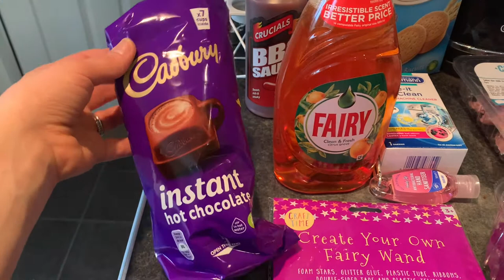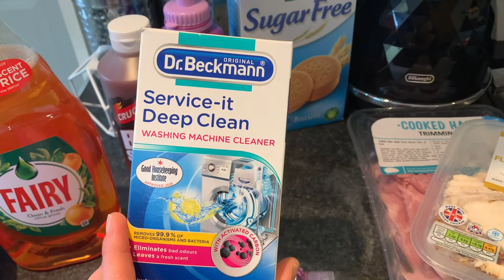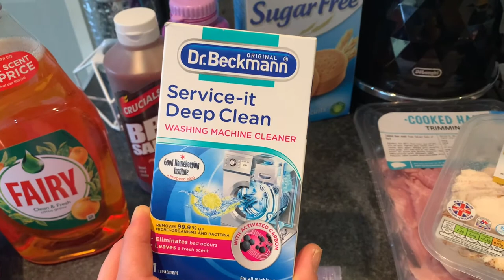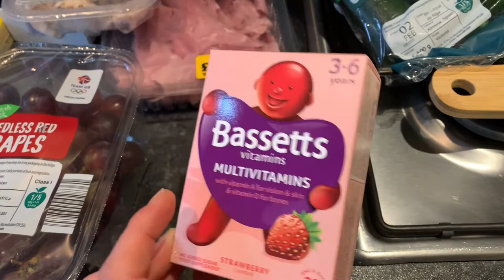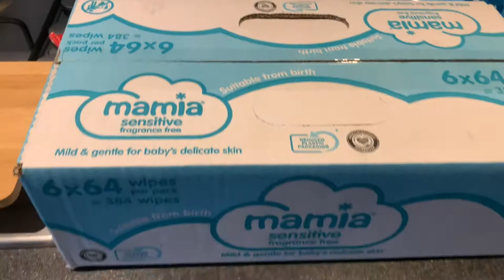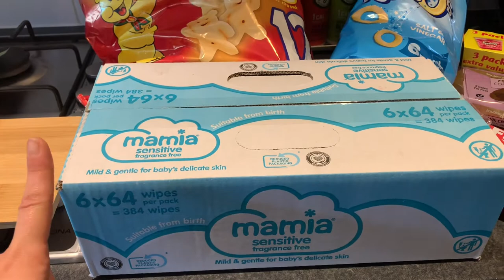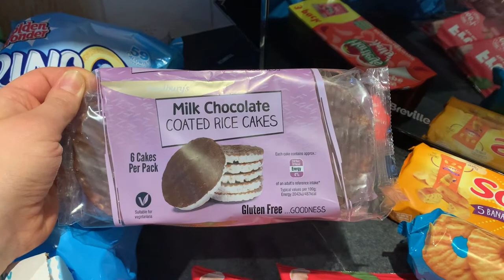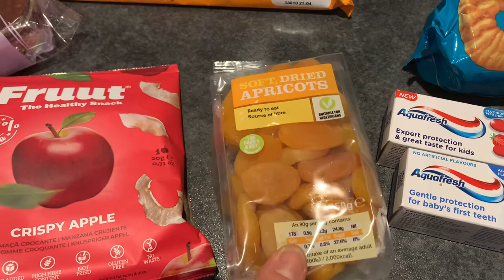Home bargains, Aldi and a new toy? 🤔| vlog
A random video containing a home bargains and Aldi haul and me overly happy about something that came through the post 🤣

Hope you’re well guys!